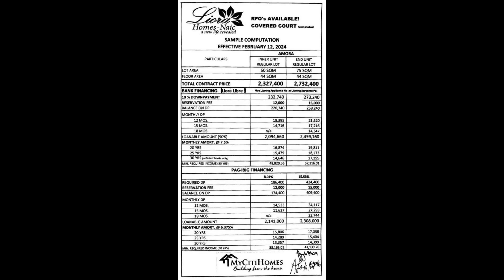LIORA HOMES UPDATE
💥𝙇𝙞𝙤𝙧𝙖 𝙃𝙤𝙢𝙚𝙨- 𝙉𝙖𝙞𝙘 𝙒𝙞𝙩𝙝 𝙎𝙊𝙇𝘼𝙍 𝙋𝘼𝙉𝙀𝙇 & RAIN WATER HARVEST SYSTEM ‼️💥

💥May Bahay kana, May Sariling Solar Panel kapa ‼️ 🙂
💠FOR AS LOW AS 11,323 PER MONTH ‼️

💥Why rent if you can own! Invest Now‼️
💠Brgy. Malainen Bago, Naic, Cavite
🏃🚶Walking distance From Highway
 Paglabas Ng Highway may sakayan n Ng PITX

🏠 Amora Model
 ✔️Semi- Complete Turn Over❗
🔅 Solar Panels System
     ✔️ can save up to 30% saving Electrical Bill ❗
🌀 Rainwater & Freshwater Storage Tanks
      ✔️Can Save up 35% of your water consumption
🌿Door & Window Screen
      ✔️ to prevent Mosquitos & Flies❗

10% 232, 740
Reservation - 10,000
Balance DP - 220, 740
DP 12 Months - 18, 395
DP 15 Months - 14, 716

30 Years - 14, 646

🌿End/Corner Unit 75 sqm
🌿 Provision for 2-3 Bedrooms

📍COMPLETE AMENITIES:
🔶 Sports Hub
🔶 Swimming Pool
🔶 Clubhouse
🔶 Guard house with 24/7 Security

✅ Available thru Bank and Pag ibig Financing
✔️Estimated Total Contract Price 1.9M
✔️Thru Pagibig and Bank Financing
✔️AFFORDABLE and FLEXIBLE PAYMENT TERMS!
🌟Let's accomplish your future sanctuary"🌟
🌟HOME to INVEST WISELY.

✅Flood free
✅Far from fault line
✅Perfect investment

✔️MUST BRING:
• 2 VALID ID'S
• LATEST 3MONTHS PAYSLIP OR COE With COMPENSATION
• IF MARRIED, 2 VALID ID'S OF SPOUSE

✔️Inquire now to know more